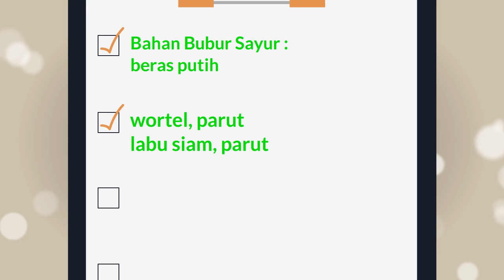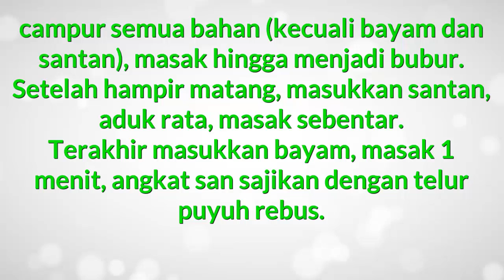Resep Masakan Anak 1 Tahun Keatas Sehat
Kreasi resep masakan khas Indonesia resep masakan anak 1 tahun keatas dan menu praktis sehari hari. Disini semua  info rahasia tentang resep masakan resep masakan bergizi untuk anak 1 tahun keata akan disajikan di video ini. Ini Tempat yang tepat untuk menu dan resep makanan anak 1 tahun ke atas  yang nikmat serta semua aneka resep indonesia dan mancanegara. Untuk variasi makanan anak 1 tahun keatas yang lezat ataupun nikmat tidaklah sulit. Resep masakan disini sangatlah simple dan mudah banget. Daftar atau catatan aneka makanan anak 1 tahun keatas, sederhana yang praktis dan enak adalah hal yang wajib dipunyai oleh ibu-ibu di rumah agar tidak kebingungan mau masak, selamat memasak.